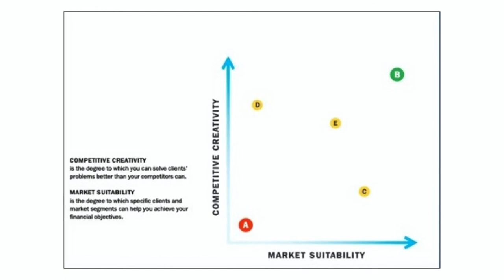Ideas, evaluation and commercialisation